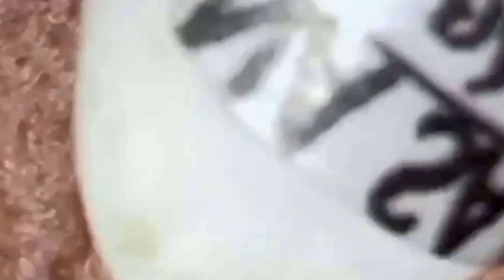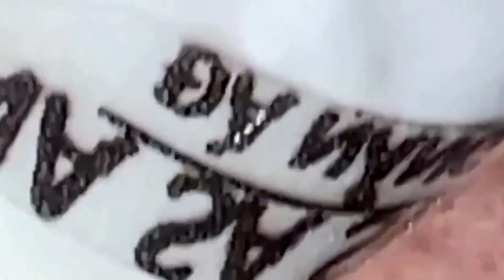اجعل يومك يسترخي # SM20